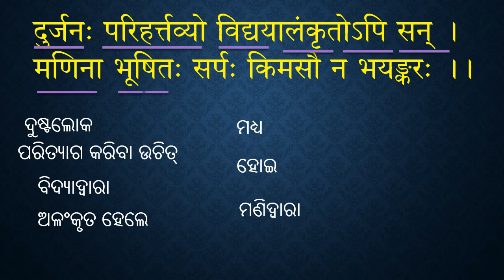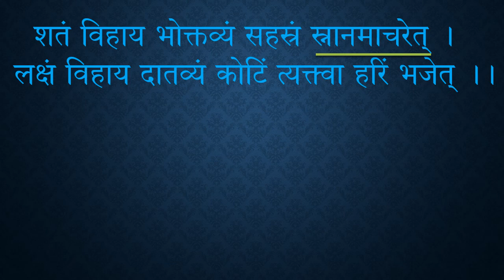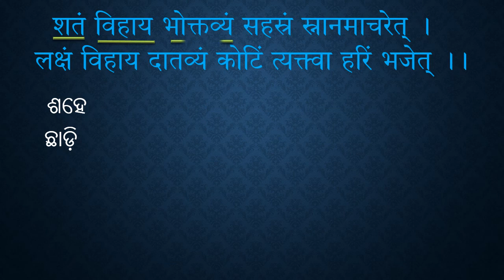Nitibani || 9th class sanskrit || ଶ୍ଲୋକ 19 ଓ 20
Online Class For Lockdown COVID-19
ଏଠାରେ ଶ୍ଲୋକ 19 ଏବଂ 20 ର ସମ୍ପୂର୍ଣ୍ଣ ସନ୍ଧିବିଚ୍ଛେଦ ଓ ଅର୍ଥ ଆଲୋଚନା କରାଯାଇଛି ।